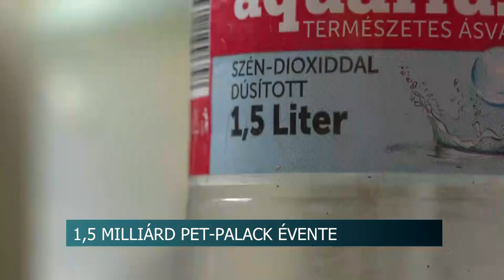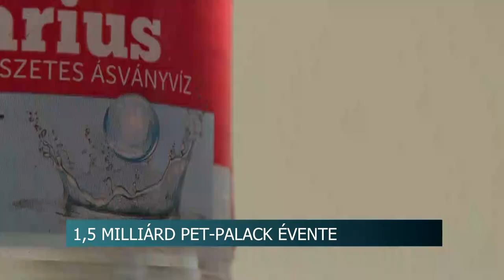Legalább másfél milliárd PET-palackot hoznak forgalomba évente Magyarországon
A PET-palackok és alumíniumdobozok kötelező visszaváltása 2024. január 1-je helyett fél évvel később, július elsejétől indul.